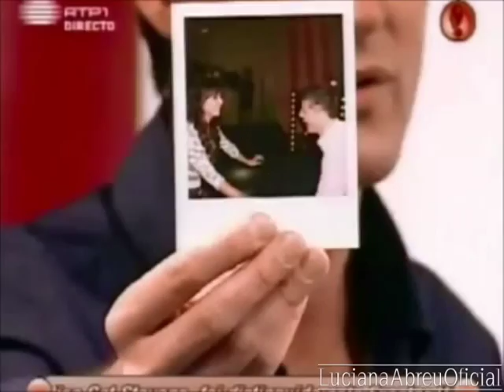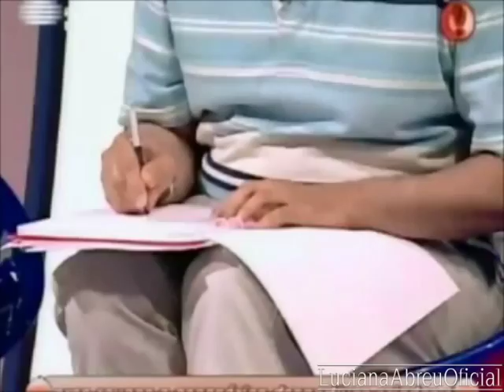Luciana Abreu - programa "Só Visto!" (Julho, 2007)